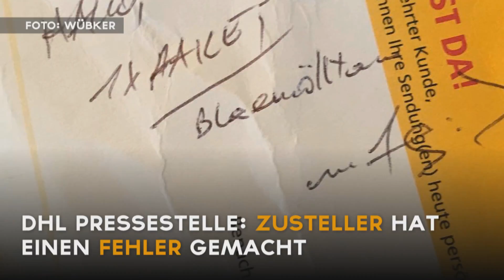Video-News: u.a. Lotte bereitet sich auf DFB-Pokal-Spiel vor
In unserem Newsflash fassen wir die meistgelesenen Themen auf noz.de in einem kurzen Video zusammen.
Am 28. Februar 2017 hat unsere Leser folgendes am stärksten interessiert: Nach wilder Verfolgungsjagd: Polizei macht Fahrer ausfindig +++ Osnabrücker findet sein DHL-Paket in der Mülltonne +++ Lotte bereitet sich auf DFB-Pokal-Spiel vor